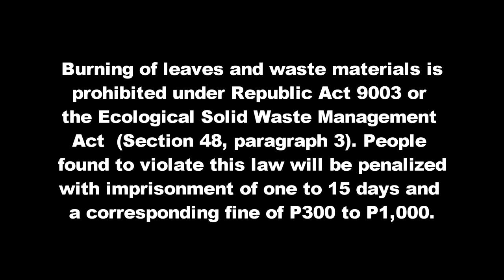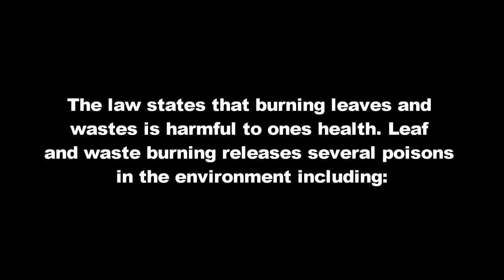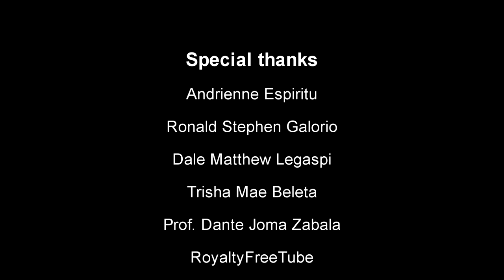Burning Awareness Documentary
X-TAU

A documentary by:
Nathaniel Restauro
Jannah Amerol
Vinn Raterta
Christine May Rama
Jasmine Jae Ali